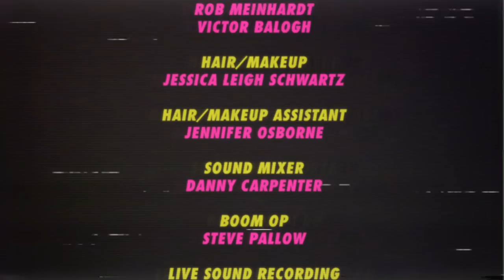The Gorburger Show: Mariachi El Bronx [Episode 2]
Gorburger makes Mariachi El Bronx learn the hard way that he has an insatiable blood lust. The band talks about being in two different bands at the same time, handles some tough questions in the Laser Round, and teach Gorburger how to make a tequila drink called The Mexican Wedding. Presented by The Warner Sound and Funny or Die.

Gorburger - an alien from outer space with an insatiable bloodlust - has invaded and taken a Japanese news network hostage. He now hosts his own talk show where he interviews bands, musicians, and celebrities. Presented by Funny or Die and The Warner Sound. Weekdays Whenever You Watch It.